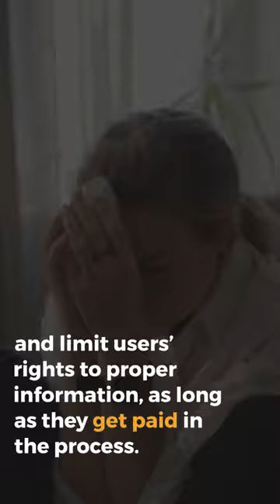Google is profiting from deceit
Google is betraying people in the US by serving deceptive ads instead of genuine reproductive care information. Fake abortion clinics spent $10M on Google ads in the last 2 years.